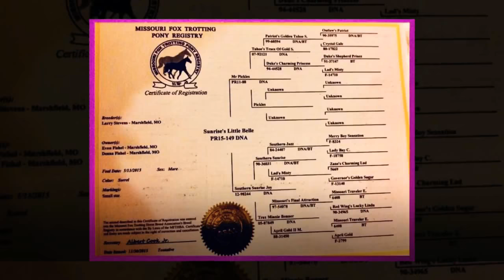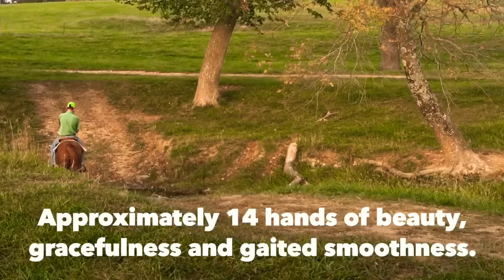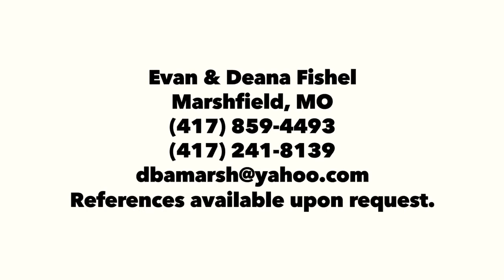Clara (Sunrise's Little Belle)! - Promo Short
Clara (Sunrise’s Little Belle) - a Gold Papered Missouri Foxtrotting Pony (MFTHBA, PR15-149) - is approximately 14 hands of gaited gold. Bred, foaled, trained and handled daily on our farm in Marshfield, Missouri, this sweet, stout coming four-year old has been formally trained and willingly does anything asked of her. From herding cattle and crossing water to hitting the trails and going through dense woods, she is the perfect girl for the job.

Clara has a superior genetic line which includes foundation and more recent superstars of the breed. She is naturally gaited, gentle, friendly, smooth, calm and virtually unflappable.